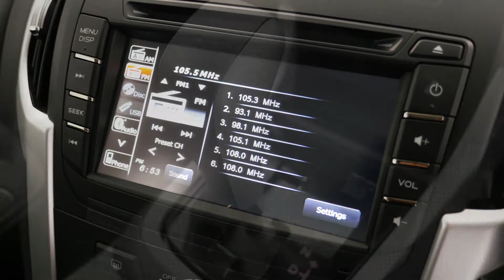ISUZU MU X LSM Titanium Silver 4x4 Auto Wagon I003497 NO LOGOS